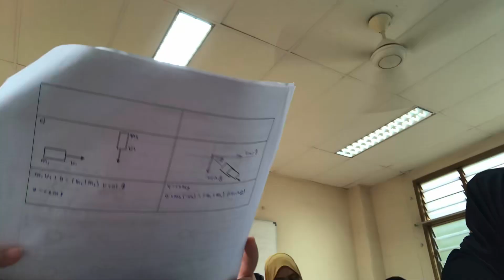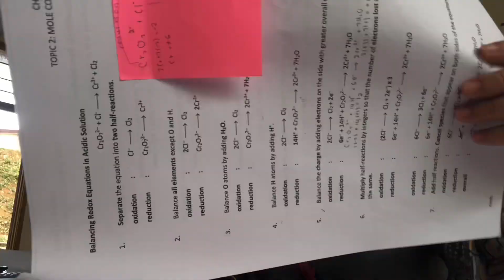S2E8 : 🧍🏻‍♀️a week? As a matriks student🧍🏻‍♀️ [🇲🇾Malaysia🇲🇾]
♡𝐼 𝑤𝑖𝑙𝑙 𝑝𝑢𝑡 𝑚𝑦 𝑖𝑛𝑠𝑡𝑟𝑎𝑔𝑟𝑎𝑚 𝑎𝑛𝑑 𝑡𝑤𝑖𝑡𝑡𝑒𝑟 𝑎𝑐𝑐 𝑜𝑛𝑐𝑒 𝑖 𝑚𝑎𝑘𝑒 𝑎 𝑛𝑒𝑤 𝑜𝑛𝑒

❤𝗳𝗹𝗶𝗺𝗶𝗻𝗴: 𝗜𝗽𝗵𝗼𝗻𝗲 𝟴
❤𝗘𝗱𝗶𝘁𝗶𝗻𝗴: 𝗖𝗮𝗽𝗰𝘂𝘁

TAKE NOTE THAT ALL THE SONG HERE ARE NOT BELONG TO ME!